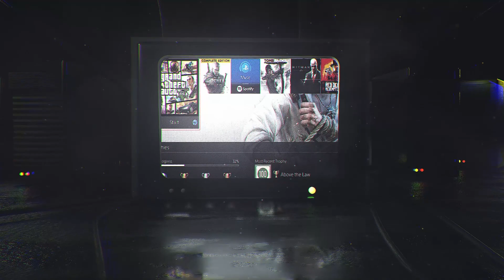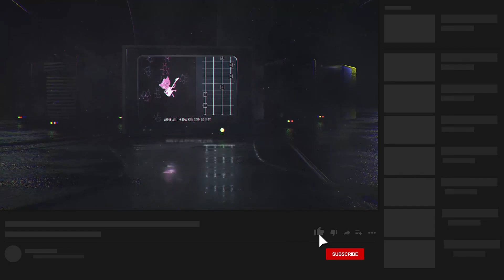Quinner Plays - I WILL FIGHT A MOUNTAIN IF I MUST - Tomb Raider - Episode 31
Join Quinn as she plays her favourite series of all time. Tomb Raider.
Will it be jokes on how Sam and Lara are a couple? YUP.
Will Quinn keep yelling SAAAAMMMM when Lara does? YUP
Has Quinn gotten any better at actually playing games? NOPE